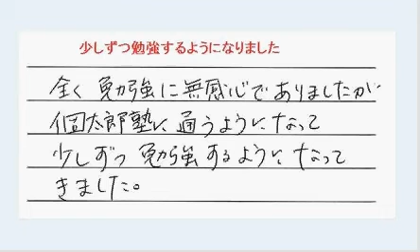習志野市 塾 学習習慣